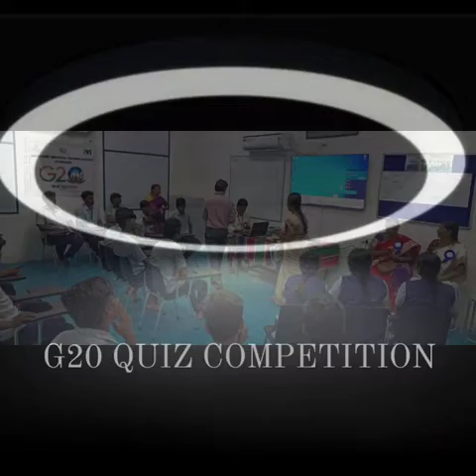Govt ITI CBE-G20 PRESIDENCY-Quiz and District Skill Competitation#iti#coimbatore#covai